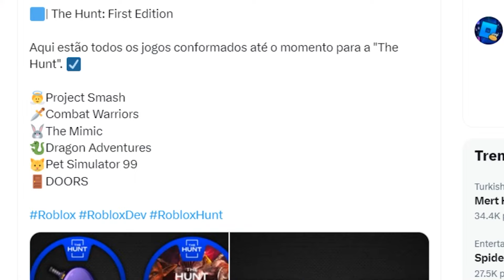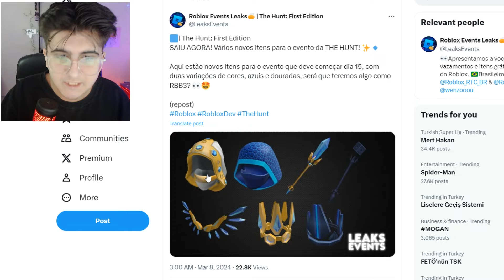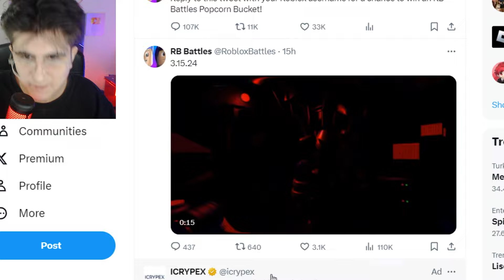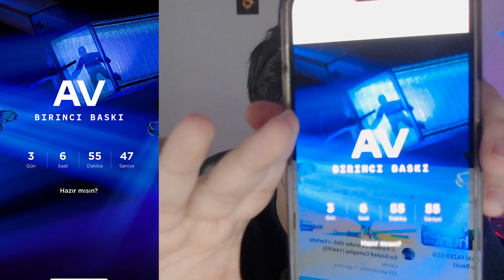ROBLOX ÇILDIRDI 🤑 BEDAVA *ROBUXLU* EŞYA DAĞITIYOR !?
OHA !! 🤑 ROBLOX BEDAVA *ROBUXLU* EŞYA DAĞITIYOR !?